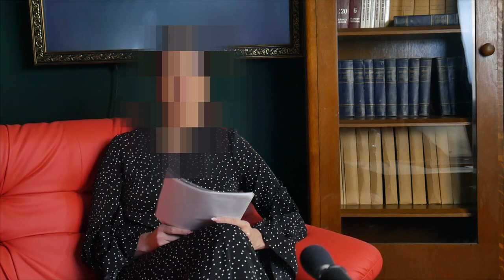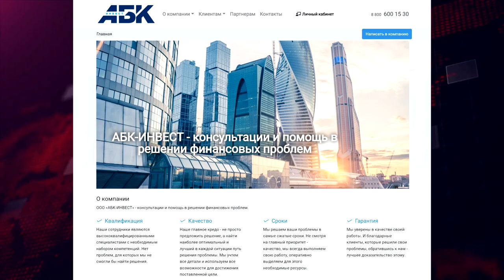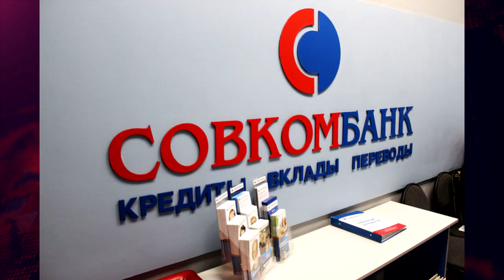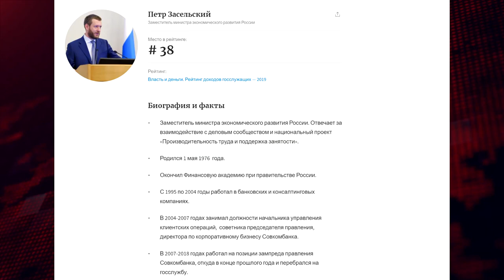⚡️ Черная схема «СовКомБанк + АБК-ИНВЕСТ». Как отнимают квартиры. Братья Хотимские, Петр Засельский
Совкомбанк скандальных братьев Хотимских по рейдерской схеме отжимает квартиры у пенсионеров, матерей-одиночек, людей с сильными заболеваниями и безработных. Тысячи людей пострадали от мошеннической схемы, придуманной вице-президентом банка Алексеем Панферовым.

Совкомбанк находит социально незащищенных людей с тяжелой финансовой ситуацией, которым срочно нужны деньги, но при этом имеющих квартиру. Банк впаривает им договоры, на которых на титульной странице указана лишь часть годовых процентов или часть общей стоимости кредита, хотя по закону на титульной странице должна быть вся информация о стоимости кредита. В итоге наивные люди заключают договор, не понимая, на какие проценты они подписываются. У кого возникают сложности в оплате, банк легко выигрывает дело в суде и отжимает квартиру в качестве оплаты долгов.

Схему крышуют коррумпированные чиновники ЦБ РФ, Минэкономразвития и Управления Роспотребнадзора по Москве, поэтому после обращения в эти инстанции люди получают отписки о том, что якобы с договором всё в порядке. Одну пострадавшую уже выселили, ещё как минимум у 4-х человек квартиры выставлена на торги. По трем договорам есть заключение экспертизы об их мошенническом характере. Данную информацию в направляли правоохранительные органы, но доследственная проверка там либо саботируется, либо проводится очень медленно — результатов пока нет.